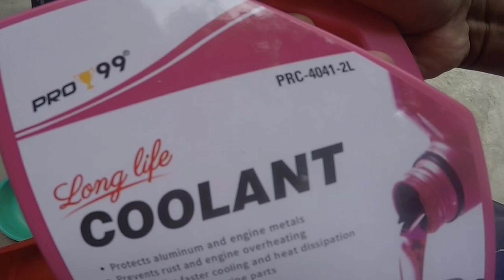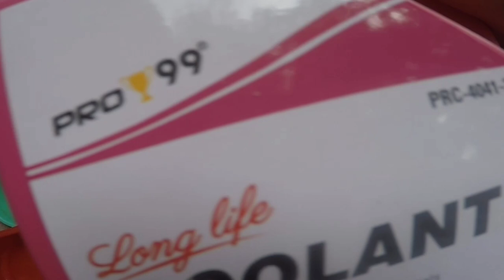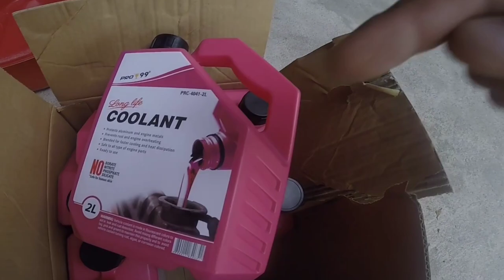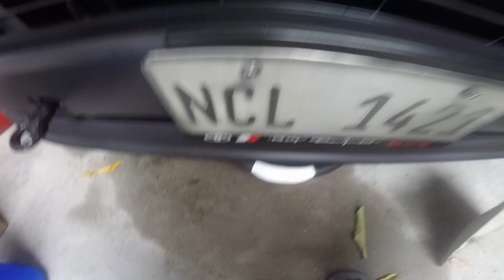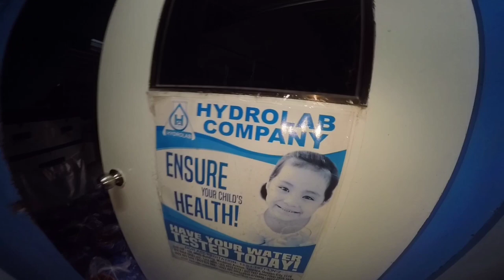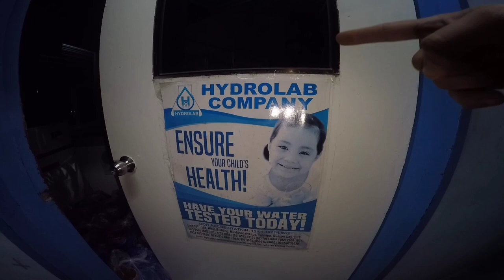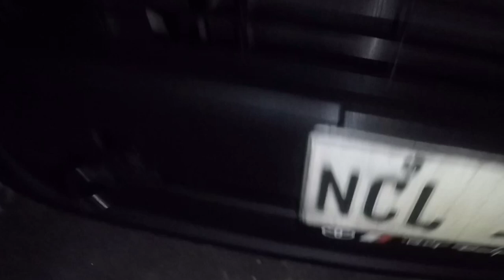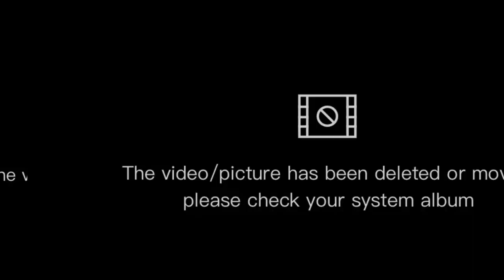Replacing coolant and flashing of Toyota hiace